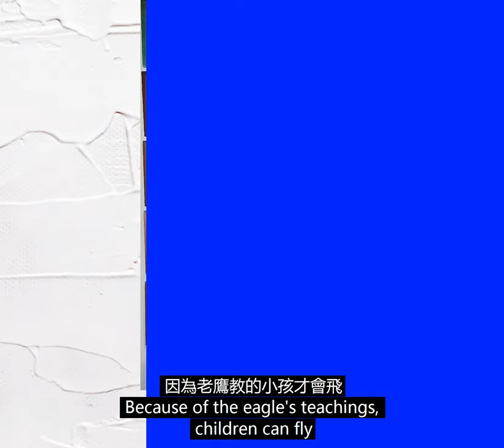【呂玲畫室】 紅配綠狗臭屁，蘋果色彩學。Red with Green, Dog Farts. Apple Chromatics.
紅配綠狗臭屁，蘋果色彩學。
Red with Green, Dog Farts. Apple Chromatics.